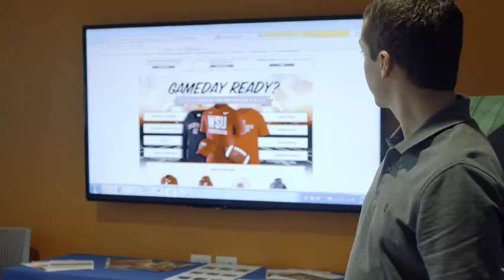Follett Employee Testimonials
Follett team members discuss how they've achieved their career aspirations.